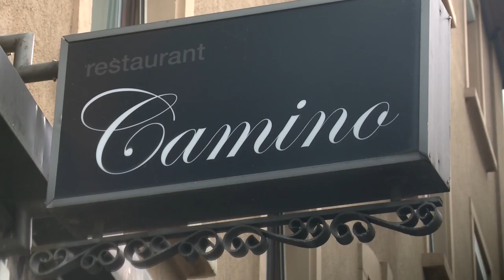Beitrag Chefsache, Camino